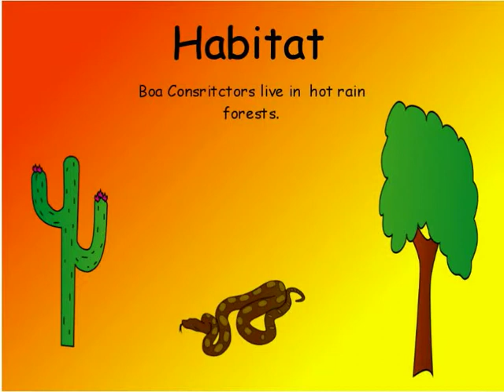Boa Constrictor eBook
First Graders at Great Seneca Creek created an eBook using Pixie based on what they learned from PebbleGo.